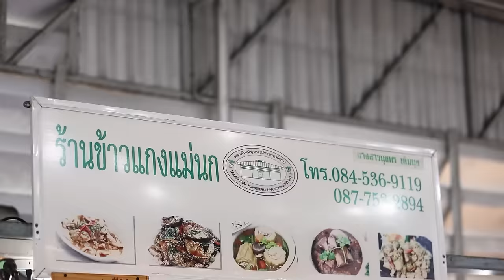อาจารย์ยิ่งศักดิ์ บุกบ้านตัวแม่ ตั๊ก ศิริพร ประชันฝีปาก และฝีมือ | ยิ่งสุขสโมสร | EP.01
ยิ่งคุยยิ่งอร่อย กับสูตรเด็ด เมนู ต้มข่าไก่กับไข่เจียววุ้นเส้น
วุ้นเส้นสดหั่นสั้นๆ 150 กรัม
น้ำปลา 1 ชต
พริกขี้หนูจินดาแดงซอยฝอย 15 เม็ด
ผสมเข้าด้วยกัน
เจียวกับน้ำมันพืช 1/4 ถ้วยตวง จนสุกเหลือง
หั่นเป็นชิ้นเตรียมไว้
กะทิ 500 ml
สะโพกไก่หั่นชิ้นพอคำ 350 กรัม
เห็ดฟางหั่นครึ่งดอก 150 กรัม
ข่าอ่อนหั่นบาง 100 กรัม
ต้มจนทุกอย่างสุกดี
ปรุงรสด้วยเกลือป่น น้ำมะนาว พริกขี้หนูสวนบุบ ให้ได้รสถูกใจ

ตักเสริฟร้อน ๆ กับข้าวสวย

▲Line @yingsakfood